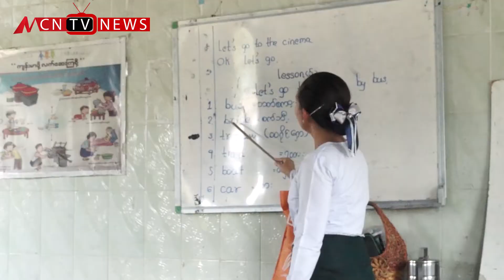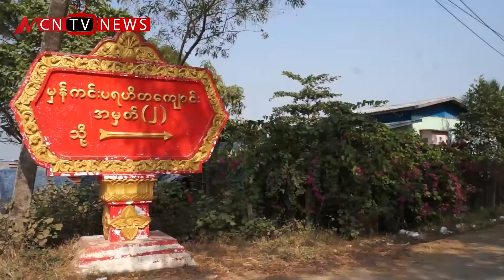ရင်ခွင်မဲ့ကလေးတွေကို စောင့်ရှောက်ပေးနေတဲ့ မှန်ကင်း အမှတ်(၂) ပရဟိတကျောင်း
ရင်ခွင့်မဲကလေးငယ်တွေကို ပြုစုစောင့်ရှောက်ပေးနေတဲ့ မှန်ကင်း အမှတ်(၂)ပရဟိတ ကျောင်း ရဲ့  အကြောင်း ကို MCNသတင်းဌာနရဲ့  သတင်းထောက် သန္တာမိုးက ရိုက်ကူးတင်ဆက် ပေးထား ပါတယ်။